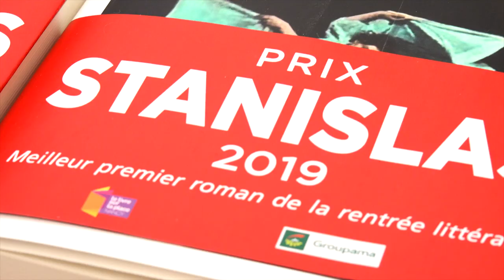Lucas Di Fulvio - Les prisonniers de la liberté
A l'occasion du salon "Le livre sur la place" à Nancy, rencontre avec Lucas Di Fulvio autour de son ouvrage "Les prisonniers de la liberté" aux éditions Slatkine & Cie. Rentrée littéraire Septembre 2019.